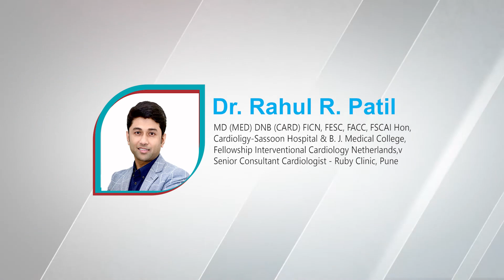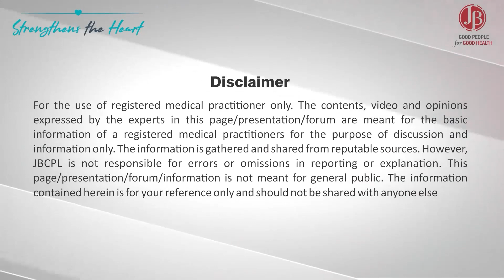What are the reasons for not achieving target dose of ARNI ?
What are the reasons for not achieving target dose of ARNI? Even if we are not able to reach the target dose do we get the some benefit?

According to a study evaluated by Pharithi RB et al, the main reasons for not achieving target dose of ARNI were: symptomatic hypotension (50%), impairment of renal function (decline in eGFR of ≥30%: 22.5%), gastrointestinal symptoms (12.5%), hyperkalaemia (10.0%), and others (5.0%).

Irrespective of the ARNI dosage we use, 50 mg or 100 mg or 200 mg twice daily, all the doses give near equal benefit. In a post-hoc analysis of PARADIGM-HF trial, patients taking lower than target sacubitril/valsartan doses had a lower risk of CV death or HF hospitalisation compared with those taking lower than target doses of enalapril.